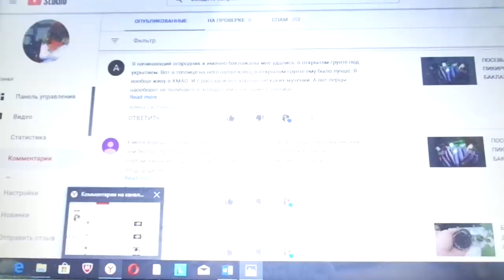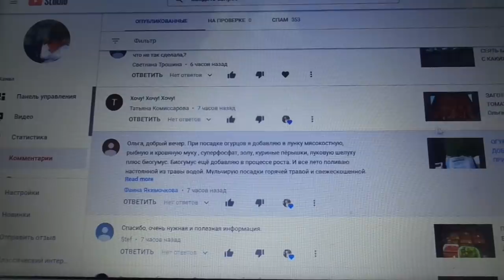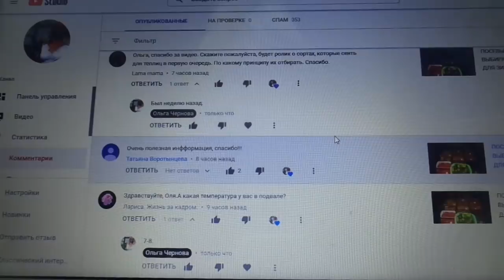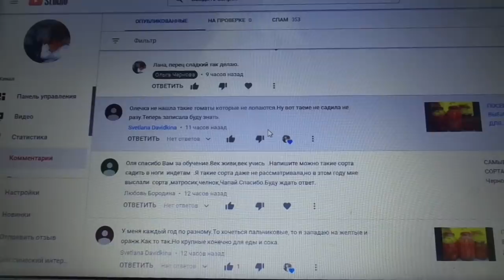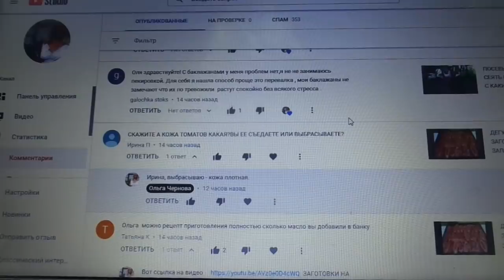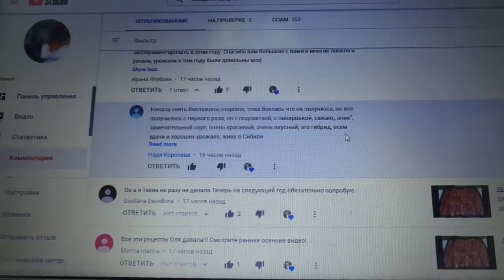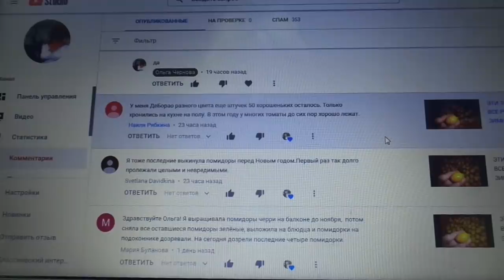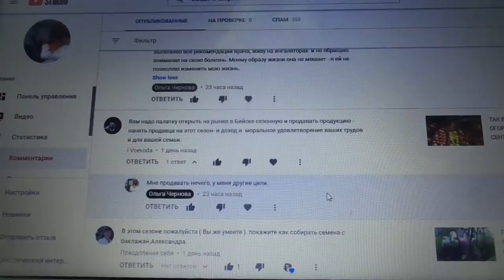ОТВЕЧАЮ НА ВАШИ ВОПРОСЫ. 15 января. Ольга Чернова.